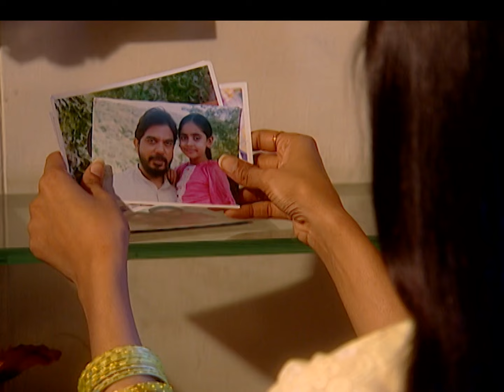DK का Mobile Police को मिलते ही मचा हड़कंप! 😳 | Tumhari Disha | Full Ep. 83 | Zee TV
The police have finally found DK's mobile, unlocking a series of dark secrets! What will this mean for him? Watch to find out the shocking twists that await! 🚔📱

Disha and Rano, two loving sisters, must confront Disha's dark secret stitched to her past when it threatens to destroy her family and their future.
A dark secret from the past comes to haunt Disha and threatens to destroy her bond with her sister Rano.PL2QlXuKj-XY24hlG1ONvRskmMj0SI6oZd

DK का Mobile Police को मिलते ही मचा हड़कंप! 😳 | Tumhari Disha | Full Ep. 83 | Popular Hindi Show | Zee Anmol